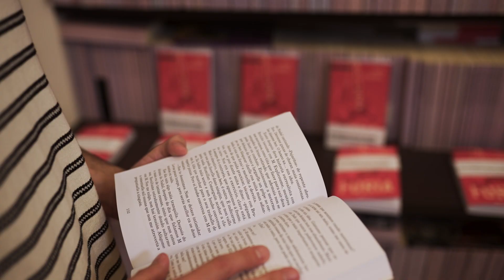Cándido Paniagua fala de 'Furia', XV Premio Jules Verne de Literatura Xuvenil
A obra de María Reimóndez é unha reflexión sobre os afectos e o valor verdadeiro, un canto de amor ao boxeo e unha constatación da importancia de termos sempre alguén na nosa esquina que nos guíe á hora de evitar os golpes eludibles e nos acompañe para encaixar os inevitables.